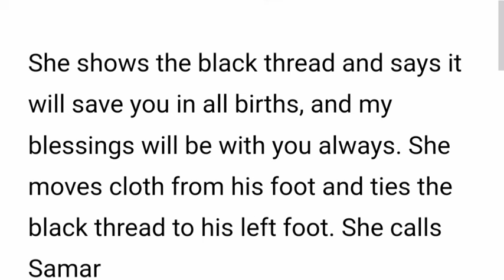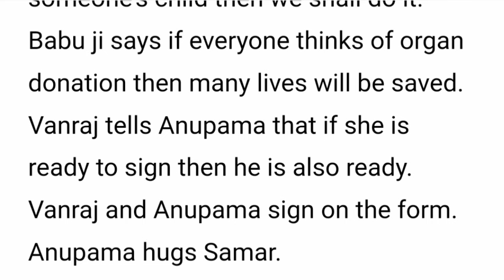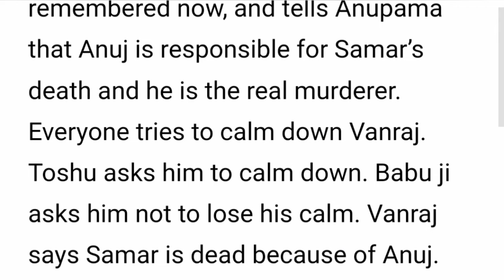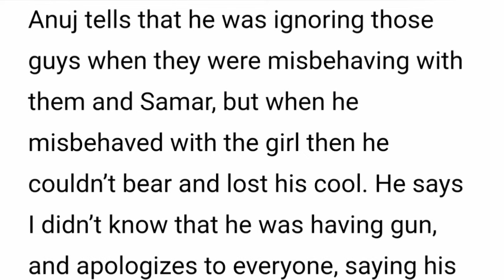Anupama Starlife||Anupama & The Shah Family Kicks Anuj Out.After Finding Out The Real Truth😭💔.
This is What to expect on the Month of April 2024  on Your Favorite show Anupama serial  From the begining of the month to the end of the month